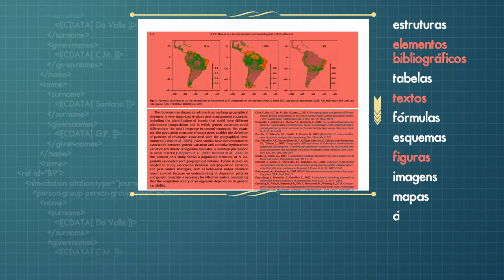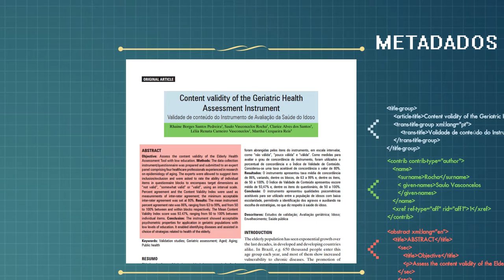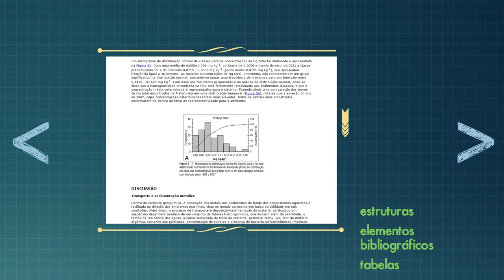SciELO Publishing Schema: Introdução aos artigos em XML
Nos últimos anos o SciELO realizou uma mudança no processo de editoração dos periódicos que indexa e publica com o estabelecimento da especificação SciELO Publishing Schema (SciELO PS) como premissa para a publicação de conteúdo científico em sua base de dados. Esta é uma das mais importantes e significativas mudanças em prol da profissionalização dos periódicos científicos do Brasil e, no futuro próximo, para os periódicos das demais coleções nacionais e temáticas da Rede SciELO que compartilham a metodologia SciELO.

A eXtensible Markup Language (XML) é uma linguagem que define um conjunto de regras para codificação de documentos textuais. É largamente utilizada na representação de dados semi ou não estruturados, além de inteligível tanto por máquinas como por pessoas.

Em 2013, com o objetivo de tirar maior proveito das capacidades de descrição dos dados e alinhar-se aos demais atores de publicação de conteúdo científico on-line e ao estado da arte internacional, o SciELO iniciou o desenvolvimento da especificação SciELO Publishing Schema -- uma especificação para a descrição de artigos científicos baseada na norma NISO JATS Publishing DTD na versão 1.0.

Assista ao vídeo e saiba mais sobre as vantagens da SciELO PS.

Versão 1.0 – 01 de dezembro de 2016.